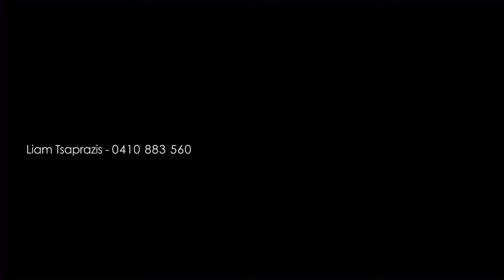Liam Tsprazis Professional Profile